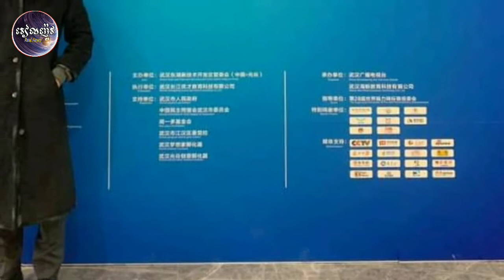ក្តៅៗ ទីបំផុតការប្រកួត ការចងចាំលំដាប់ថ្នាក់ពិភពលោក ត្រូវបានបញ្ចប់ហើយ ហើយអច្ឆរិយ​កម្ពុជា​​ លោក ហុង ភា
Finally, the world class memory match was over, and Cambodian wonder Hong Phearin posted a message about the match, with the result:

ក្តៅៗ ទីបំផុតការប្រកួត ការចងចាំលំដាប់ថ្នាក់ពិភពលោក ត្រូវបានបញ្ចប់ហើយ ហើយអច្ឆរិយ​កម្ពុជា​​ លោក ហុង ភារិន បានបង្ហោះសារអំពីការប្រកួត ដោយលទ្ធផលគឺ

channel/RealNews